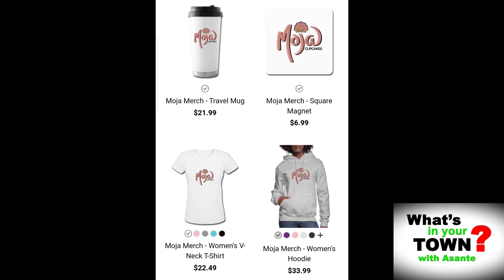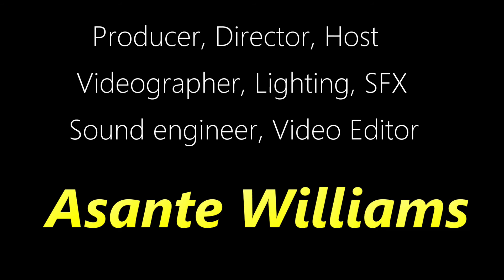Asante interviews Moja Cupcakes -How to get these mouth watering, fresh, moist, delicious cupcakes.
In this interview Elizabeth talks about her company known as Moja Cupcakes, her personal life, and how to get these delicious cupcakes
Follow Moja Cupcakes

@Moja Cupcakes

Mojacupcakes.com

music cred
Joakim Karud
More content from Asante
Producer, Director, Host
Videographer, lighting, SFX ,
Sound engineer,  Video editor

Asantewill1

@Whats in your town